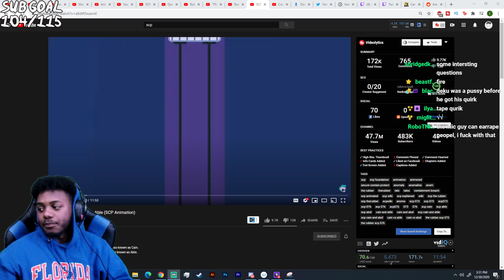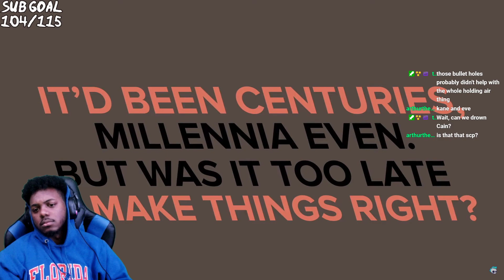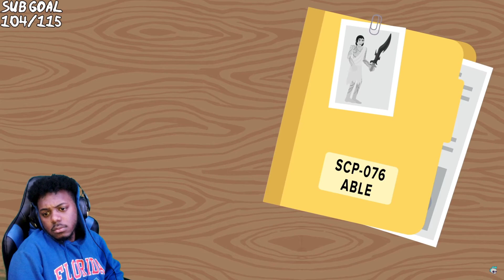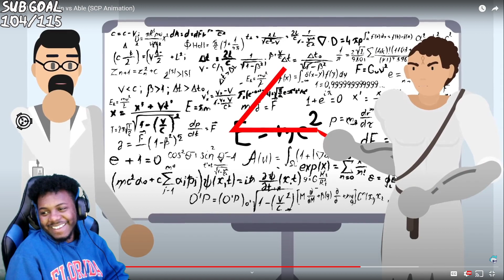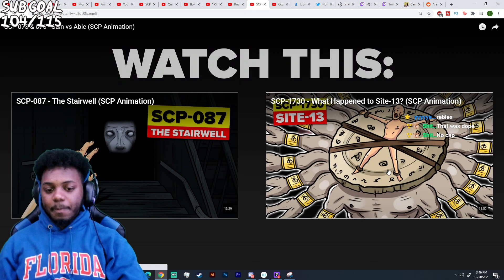SCP 073 & 076 - Cain vs Able (SCP Animation) REACTION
SocialClub: @IsiahCozy

$IsiahCozy